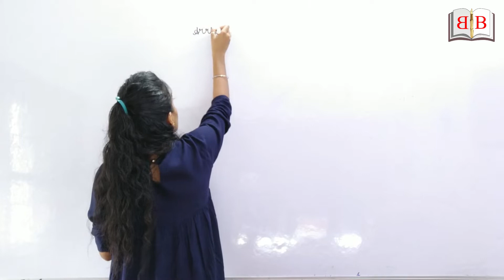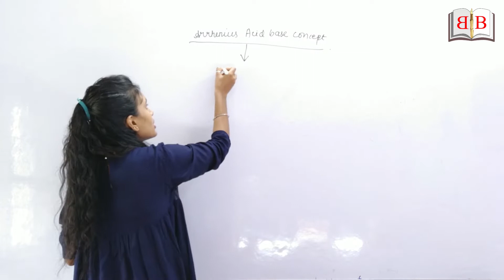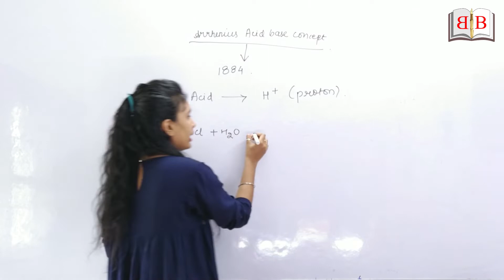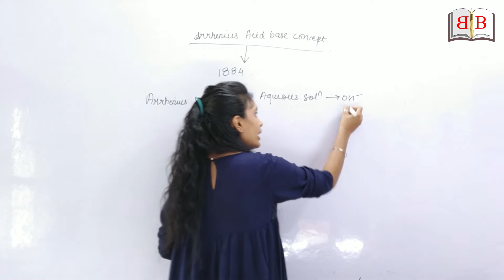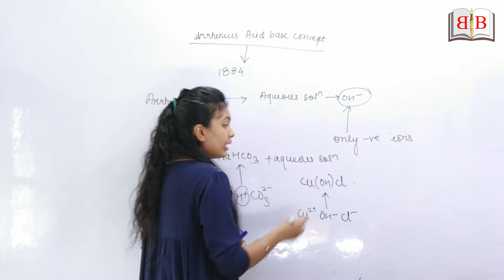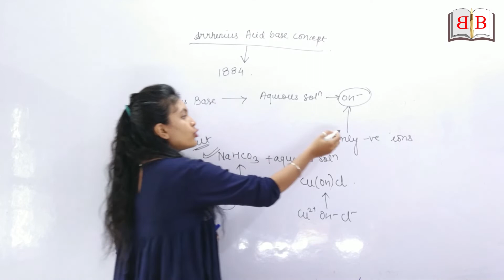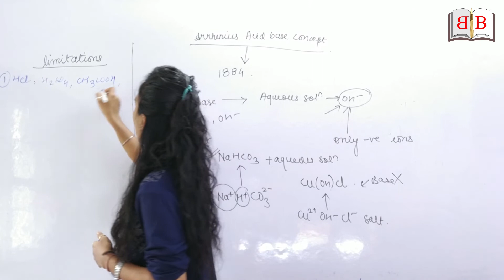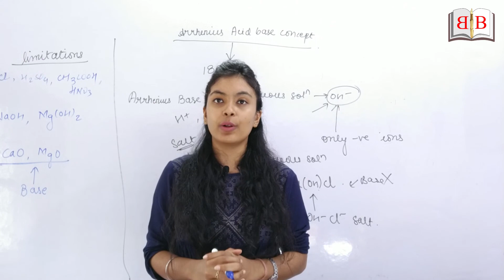CHEMISTRY | ARRHENIUS' CONCEPT OF ACIDS AND BASES | CGPSC ACF 2020 | PAPER-2 | PART-1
In this video we have discussed briefly about the Arrhenius’ concept of acids and bases.